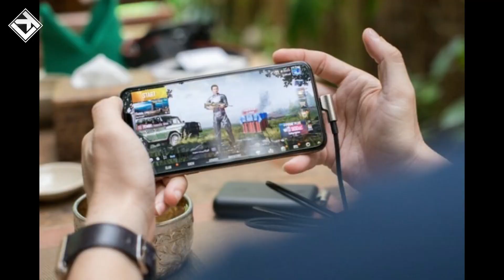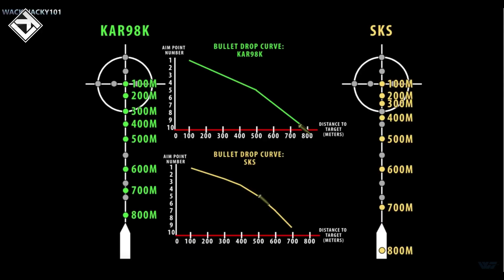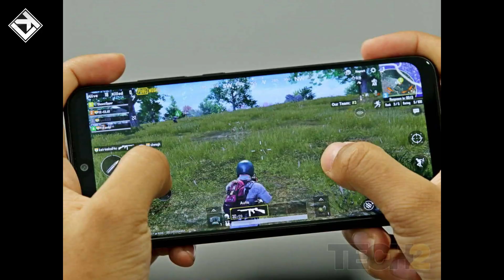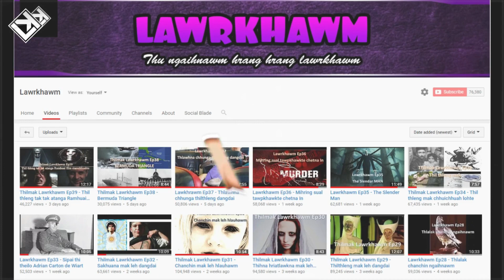Lawrkhawm Ep129 - PUBG Game - Engtin nge an siam?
Tun tum chu tunlai game lar em em? Mizote pawhin kan atchilh nasat viau game chanchin kan rawn upload leh e.